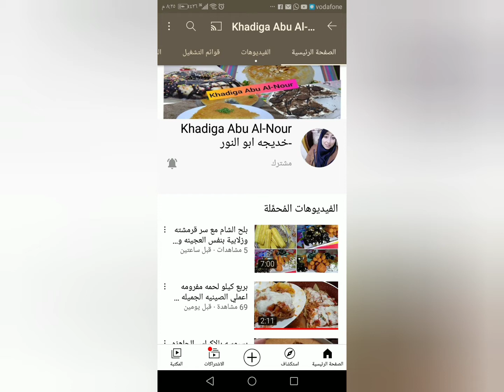ألذ كفته فراخ اقتصاديه من ربع صدر فرخه واحلي تعاون لقناه خديجه ابو النور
اليوم فيديو اقتصادي وغير مكلف اطلاقا
تقدري تعملي طبق كفته يكفي أسرتك من نص صدر فرخه
تعالو نشوف الطريقه والطعم خطيرررررر
صدر فرخه
ملح فلفل اسود السبع بهارات
ولتغطيه الكفته محتاجين دقيق وبيض وبقسماط
وهتجهزي ألذ كفته فراخ